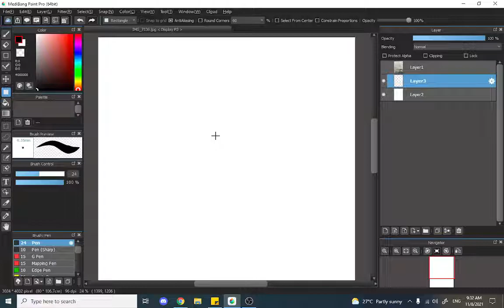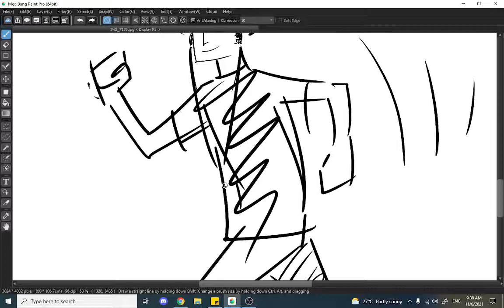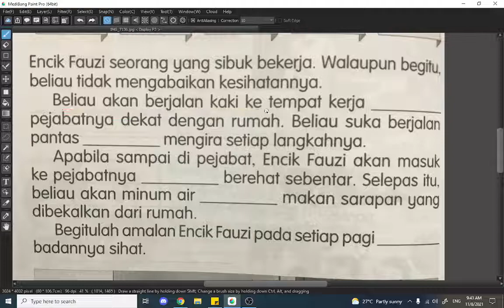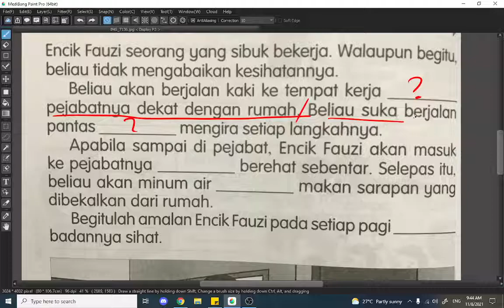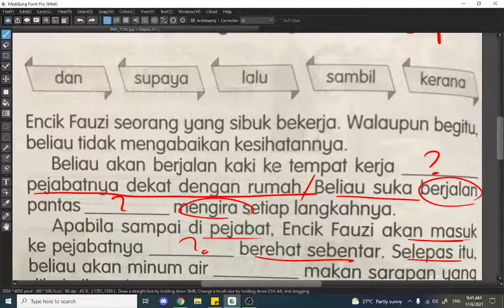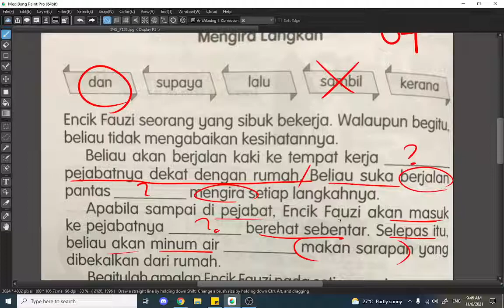Bahsa Melayu Tahun 2 (11/8/21) ms 64